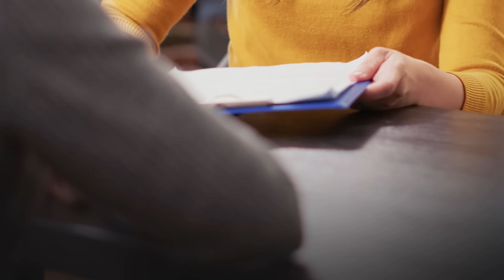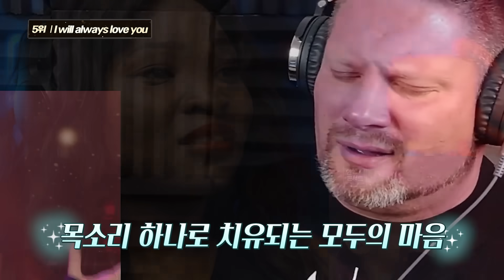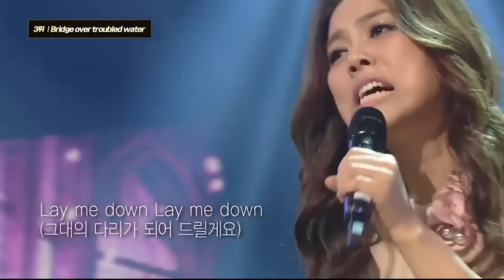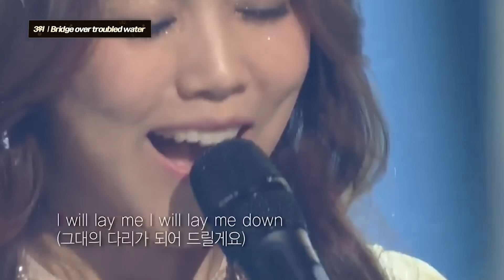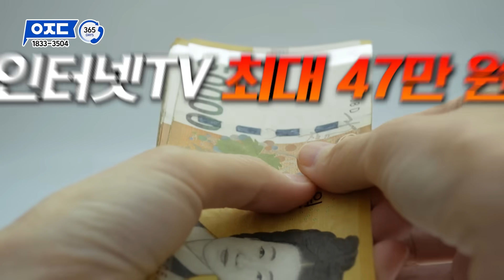소향 올해 시상식 휩쓸자 해외 전문가들 보인 반응 TOP5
방문해주셔서 고맙습니다